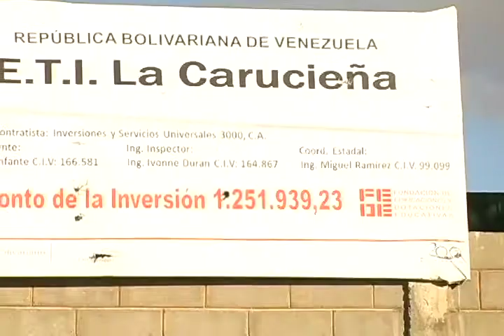Pueblo Soberano - Elecciones Municipales 2013 desde la E.T.I. La Carucieña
La Dignidad está en la Calle

En el Centro Electoral de la E.T.I. La Carucieña ha existido débil participación de la gente en el proceso eleccionario, pero se espera que vaya mejorando. Igualmente las electoras y electores coinciden en la facilidad con la que se desarrolla el acto de votación.

Circuito de Medios Comunitarios y Alternativos del Estado Lara.